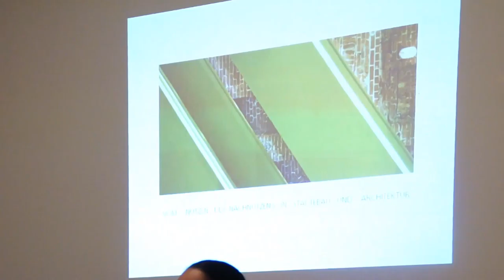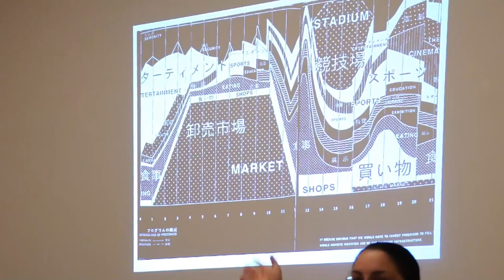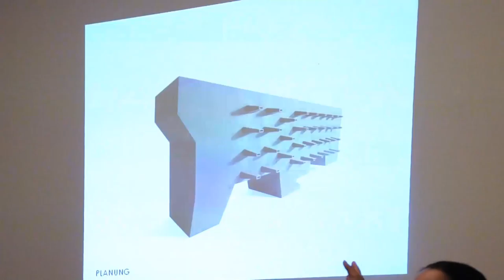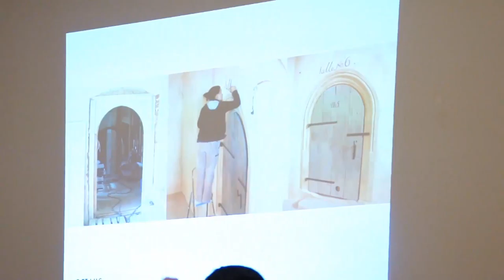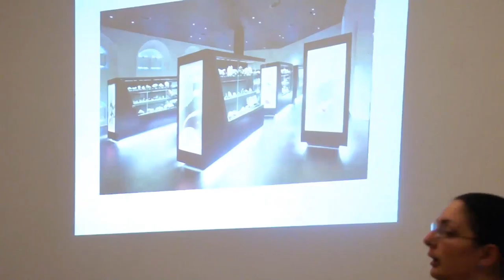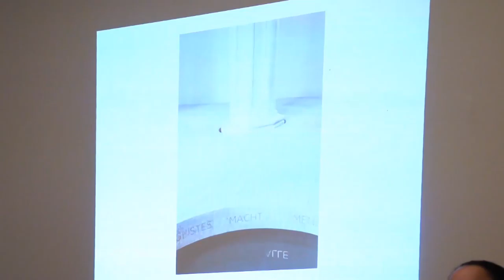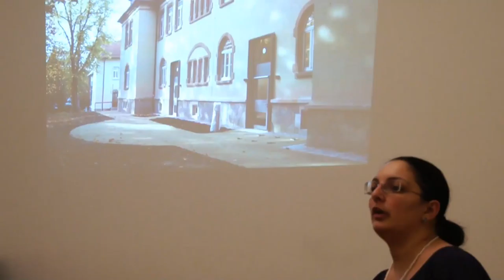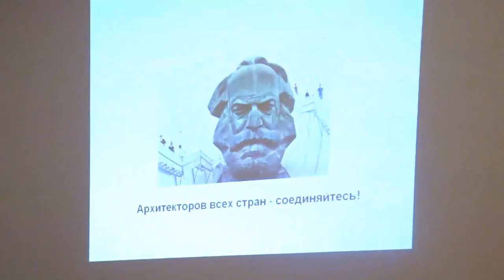Encounter with Alexander Georgi. The use of reusing